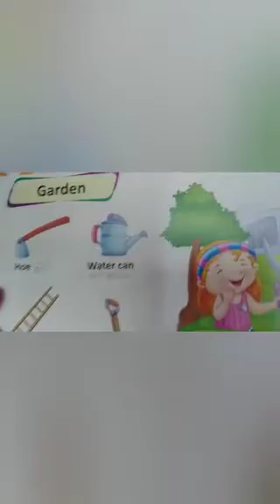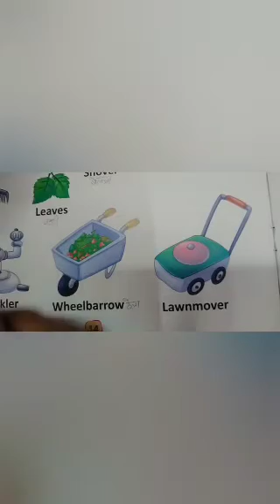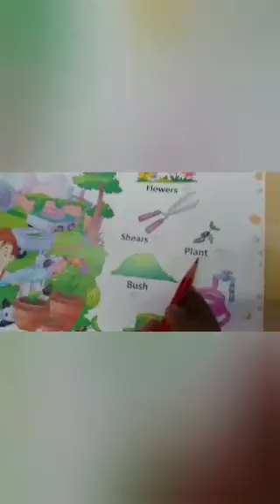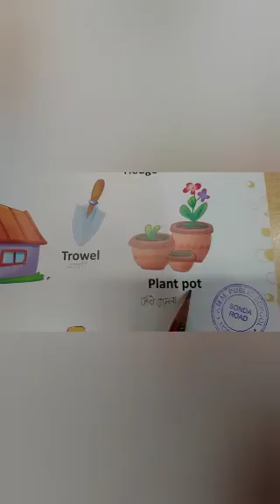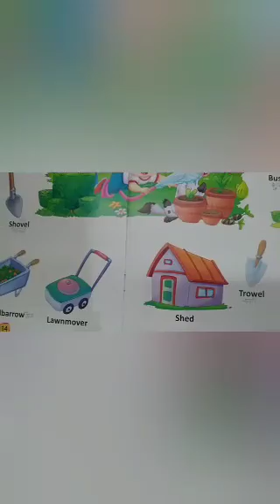Play II G.K II